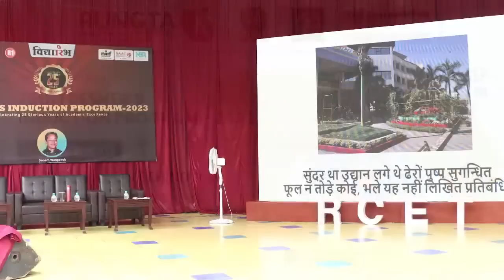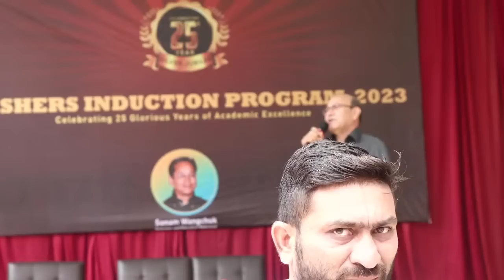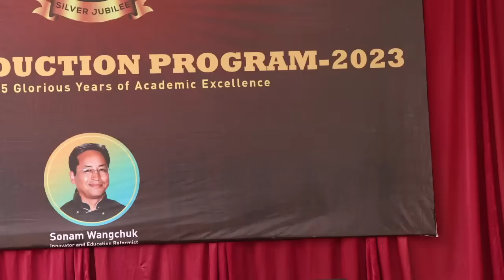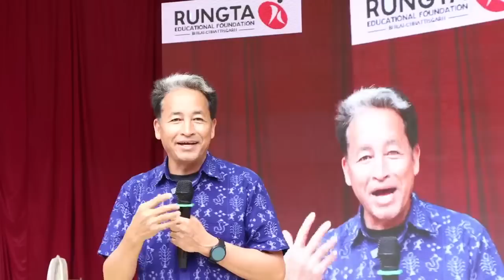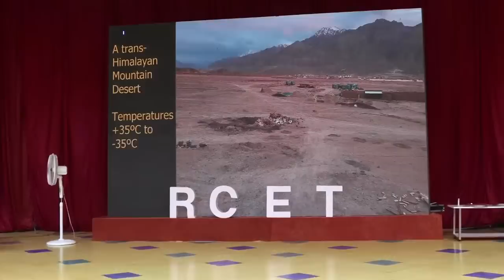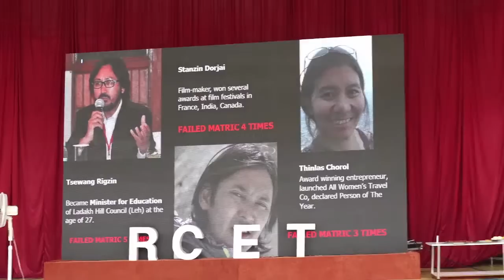FRESHERS INDUCTION PROGRAM -2023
As we are celebrating the admission of our 25th batch (Silver Jubilee Batch) - To celebrate the same we have called Leading Social Innovator Mr. Sonam Wangchuk for an interaction with the Newly admitted Students. We have named the event as "Vidyaarambh"